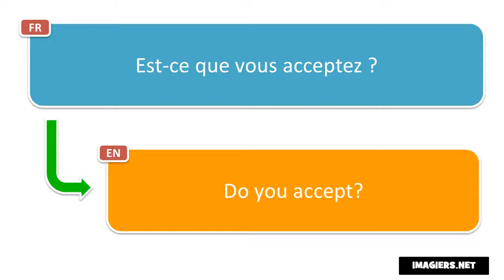Learn French phrases # Est ce que vous acceptez